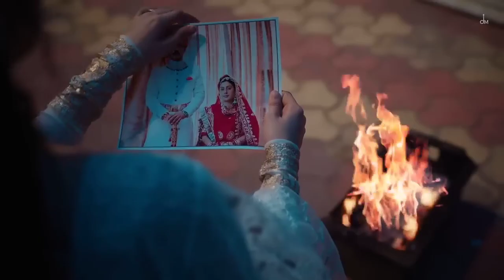Thara Paisa Thari Daulat ( 4k video) Thari Gadi Thara Paisa Thari Daulat |main thare paon ki juti na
Credits:-
Featuring - Isha Malviya
Music Producer - Bunny
Director - Arvvindr S Khaira

thari gadi thara paisa thari daulat slow reverb song
thari gadi thara paisa thari daulat hd video
thari gadi thara paisa thari daulat status

main thare paon ki juti na
main thare paon ki juti na 4k video
main thare paon ki juti na  full song
main thare paon ki juti na hd video
main thare paon ki juti na slow reverb song

थारा पैसा थारी दौलत
थारा पैसा थारी दौलत  एचडी वीडियो
थारा पैसा थारी दौलत गाना
थारा पैसा थारी दौलत सॉन्ग
थारा पैसा थारी दौलत फुल सॉन्ग

Song Lyrics 💽

Main sona hoon mitti nahi
Jo teri shirt te laagi tane jhaad di

Main thaare paon ki jutti na
Ke jad jee kare per li utaar di

Mhaane ekladi mat chhodi re deewana
Mhaane ekladi mat chhodi re deewana x(2)

Re apno se jeeti begano se jeeti
Lehron se jeeti toofano se jeeti

Re jeet gayi oh jamaane te
Par jaani shayar se haar gayi

Padd gayo paani re thaari akal pe
Mann pe jaa ve na jaa ve shaqal pe

Kyun naachu thari ungli pe
Ungli pe pyar na
Naukar main koni yaar
Thare darbar mein
Thare darbar mein

Ke mhaare kamre mein photo teri
Manne noch noch ke faad di

Thara paisa thari daulat
Thari gaadi thara naam
Thara bangla thara gaanv
Tum hi rakho re

Thari raag thari shan
Thara nasha thara jaam
Thare log thara naam